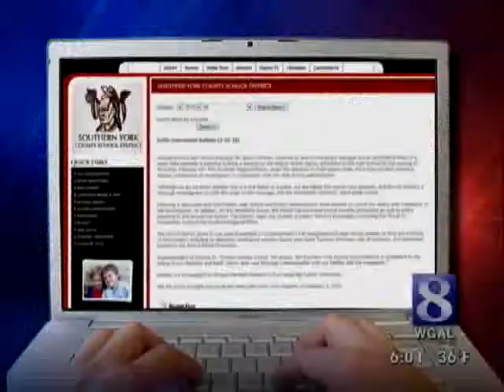VIDEO: 2 More Vehicles Torched In String Of Arsons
There have been five vehicle arsons in 7 days in York County. Police say each time, the arsonist left behind playing cards.